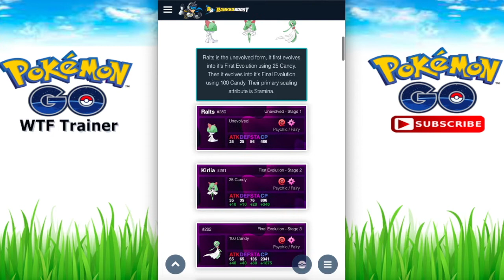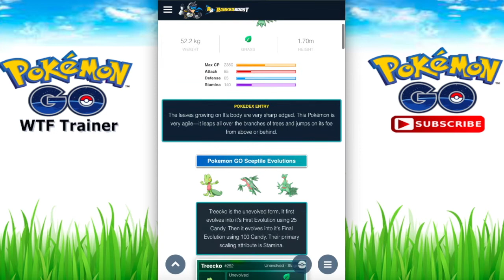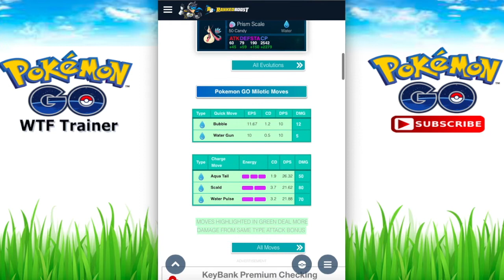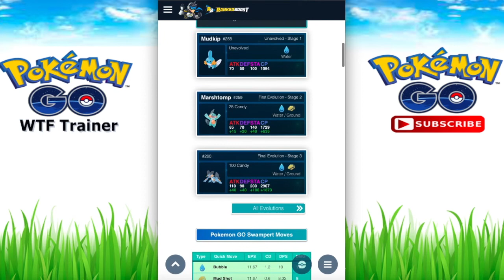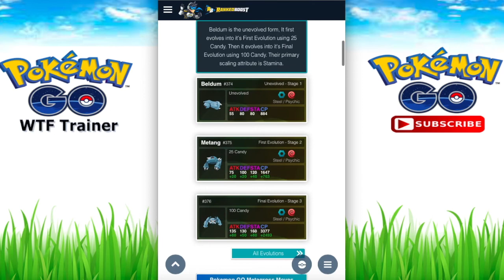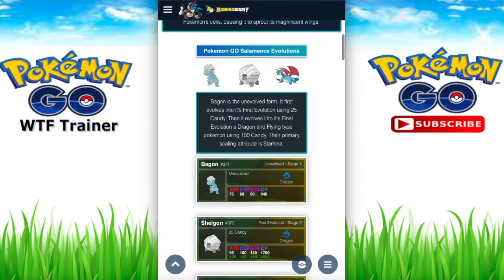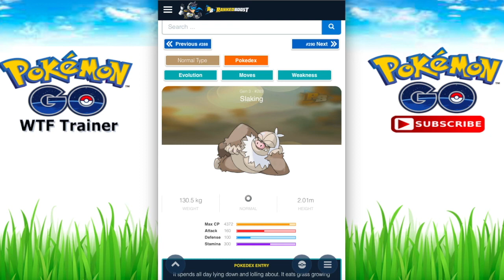TOP 10 GENERATION 3 POKEMON IN POKEMON GO! STRONGEST GEN 3 POKEMON!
The TOP 10 Generation 3 Pokemon in Pokemon Go! I will go over the Top 10 strongest Gen 3 Pokemon in Pokemon Go. We will look at there CP, statics, evolutions and movesets. I can't wait to get your guys thoughts on the Top 10 strongest pokemon from Generation 3. Gen 3 has so many new Pokemon and we will discuss the strongest ones. This list does not include any new Gen 3 Legendaries Pokemon, we will discuss those in another video.

I don't mention this enough in my videos, but if you are reading this far down the description comment "WTF nation", and I would like to sincerely thank you for taking the time to watch even a minute of my video. I truly appreciate this very much! I put in a lot of effort and I am still learning everyday. I try my best to keep all my videos family friendly. Thank you so much!